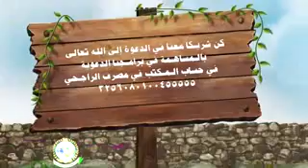&قصة غني يرويها الشيخ/سعد العتيق☆